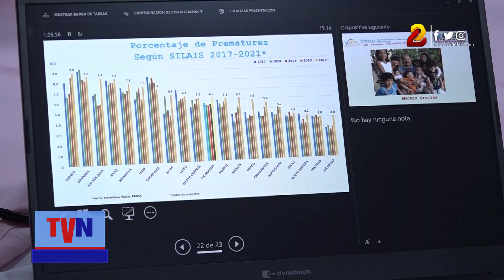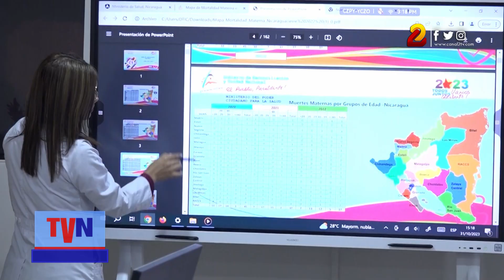Minsa inaugura sala de indicadores de salud “Dr. Carlos Cruz”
La Sala de Indicadores de Salud Dr, Carlos Cruz, fue inaugurada por las autoridades del Minsa, con el objetivo de mantener un monitoreo constante de los estándares de calidad establecidos en las normativas del Minsa.